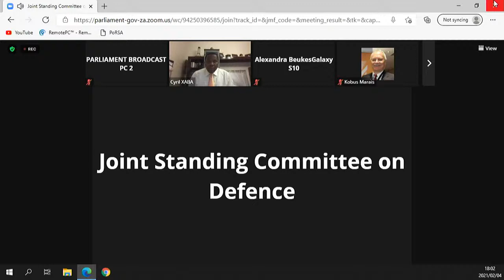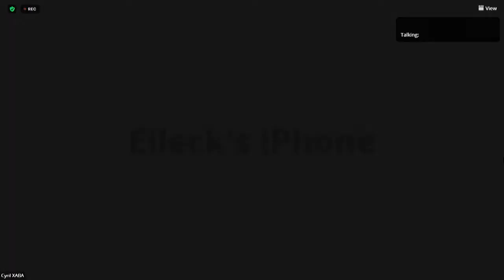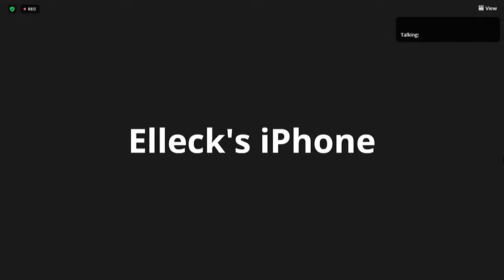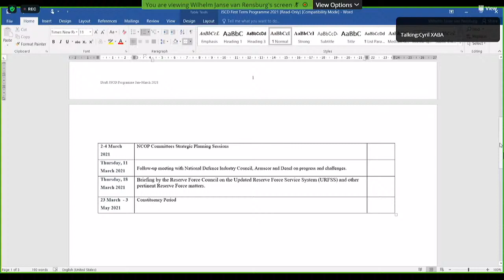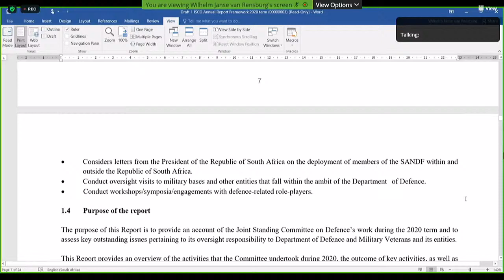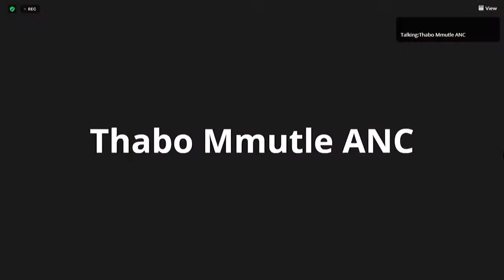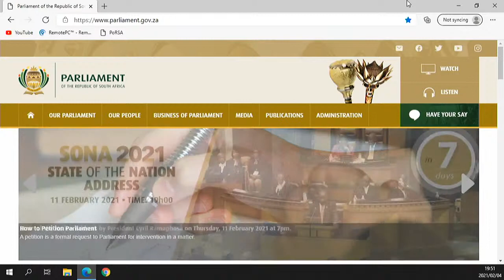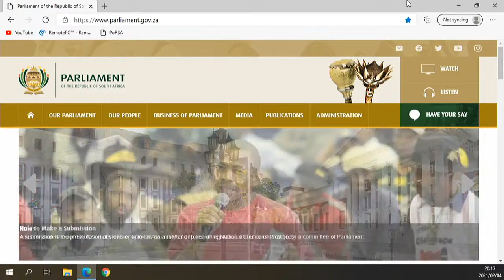Joint Standing Committee on Defence, 4 February 2021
Joint Standing Committee on Defence, (National Assembly and National Council of Provinces), [Adoption of Minutes of 19 November 2020; Adoption of Committee’s 2020 Annual Report; Adoption of Committee’s 2021 First Term Programme; Consideration of Letter from the President dated 8 January 2021], Virtual Meeting Platform, 18:00-21:00